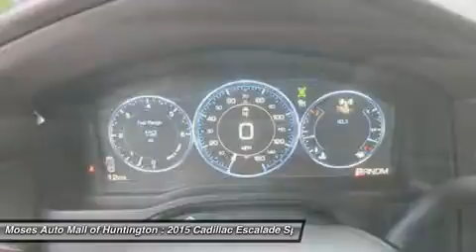2015 CADILLAC ESCALADE Huntington, WV C15094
2015 CADILLAC ESCALADE Huntington, WV
Stock# C15094

5200 US Rt. 60 E.

Don't miss this 2015 Cadillac Escalade. It's equipped with Automatic transmission and features a White Diamond Tricoat exterior. With 0 miles, you'll want to take this car home. Make a great choice today.